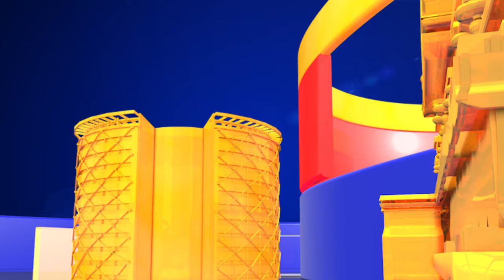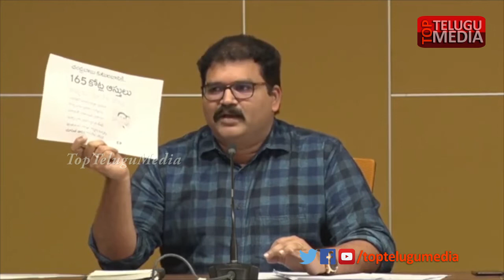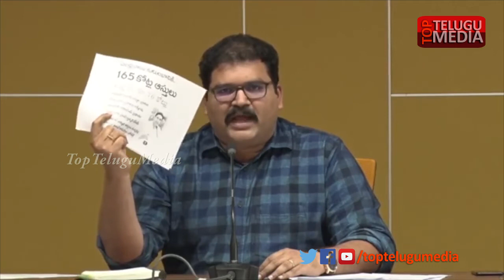TDP Leader Pattabhi Ram Shokcing Comments Ambati Rambabu || Top Telugu Media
TDP Leader Pattabhi Ram Shokcing Comments Ambati Rambabu